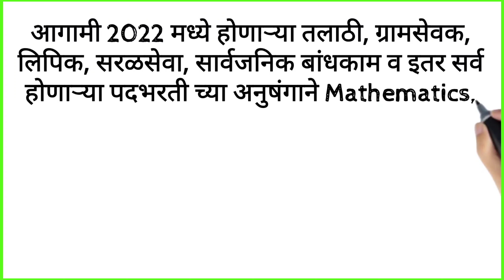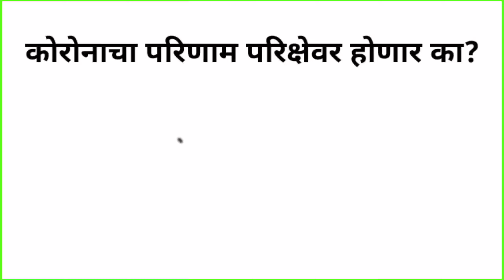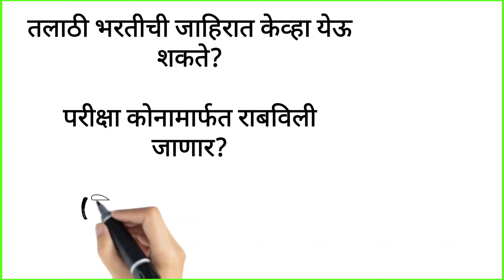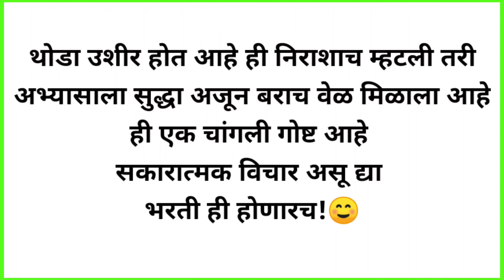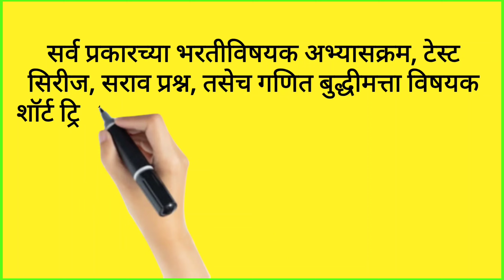तलाठी भरती 2022 || Talathi Bharti 2022 | जाहिरात कोण्या महिन्यात येनार? परीक्षा कोण घेणार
तलाठी भरती 2022 || Talathi Bharti 2022 | जाहिरात मार्च महिन्यात येनार का? परीक्षा कोण घेणार

तलाठी भरती 2022 विषयी काही नवीन update आलेल्या आहेत त्या आजच्या भागात आपण पाहणार आहोत
तलाठी भरतीचे सर्व विषयावरील शॉर्ट पध्दतीने व्हिडिओ लेक्चर आपण सुरू केले आहेत
तसेच सराव पेपर सुद्धा आपण दररोज घेत आहोत
परीक्षेपर्यंत तलाठी भारतीचे 100 सराव पेपर दररोज आपण घेणार आहोत
त्याचबरोबर आगामी ग्रामसेवक, लिपिक, सरळसेवा इत्यादी भरतीचे पेपर व गणित आणि इंग्रजी विषयाचे व्हिडिओ आपण दररोज या चॅनेल च्या माध्यमातून तुमच्यापर्यंत शेयर करणार आहोत
आज तलाठी भरतीच्या सर्व शंका तुमच्या दूर होतील हा एकमेव मानस लक्षात ठेवून व्हिडिओ बनवला आहे
शेवटपर्यंत बघा नि चॅनेल शी नेहमी कनेक्टेड राहा हीच विंनंती

*व्यस्त दिनक्रम असतो, त्यामुळे श्यक्य नसत नेहमी online राहणं*
पण दररोज एक व्हिडिओ आपण या चॅनेल च्या माध्यमातून देत असतो